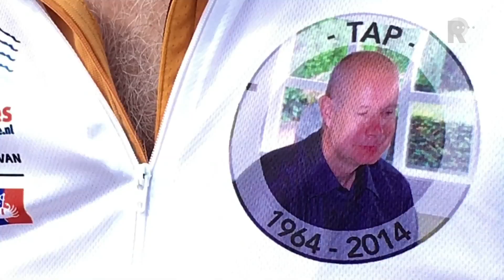Vader en dochter Martin en Rachel trainen voor Alp d'HuZes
De Rotterdam Marathon is het voorgerecht, de New York Marathon het toetje en de hoofdschotel is Alpe d&apos;HuZes voor vader en dochter Vermeulen uit Schiedam. In juni gaan ze de &apos;Hollandse Berg&apos; op voor Martin&apos;s broer, moeder en beste vriend. Hij verloor ze alle drie in korte tijd aan kanker.Rachel (29) en Martin Vermeulen (55) trainen al maanden voor de missie. Ze laten zich sponsoren en organiseerden al een benefietavond in het Vlaardingse café De Hommel, wat 1500 euro opleverde.Op zaterdag 13 april wordt ook een speciale middag georganiseerd door de twee in het Schiedamse winkelcentrum Hof van Spaland. Ook daar zal geld worden opgehaald voor het KWF. &quot;Ik ben mijn broer verloren aan slokdarmkanker, mijn moeder aan longkanker en mijn beste maatje Peter Ronteltap aan darmkanker&quot;, vertelt Martin. &quot;Ik ga begin juni Alpe d&apos;HuZes lopen met mijn dochter Rachel en een vriend Erik van Krugten doet het met zijn zoon Sven op de fiets. Erik verloor een paar maanden geleden zijn moeder, ook aan kanker&quot;. Denk aan hen&quot;Als ik het moeilijk heb onderweg, dan ik denk aan de overleden familieleden en dat geeft rugwind&quot;, zegt Rachel na een trainingsloop van 35 kilometer. Vader en dochter gaan drie maal de Franse berg op lopen begin juni. &quot;Drie maal 14 kilometer en dan is een marathon lopen een goede training&quot;, zegt Martin Vermeulen. &quot;Rotterdam hebben we al een paar keer samen gelopen en dat is een happening, geweldig&quot;.Na de Alpe d&apos;HuZes volgt de New York Marathon in het najaar. &quot;Wat is er mooier dan die met je dochter te lopen? Als ik zondag Rotterdam uitloop, wordt the Big Apple mijn dertiende marathon&quot;, aldus Martin. &quot;Mijn laatste, dan is het mooi geweest, maar dat zeg ik al een paar jaar, een virus is het&quot;, lacht Martin. &quot;Wij geven niet op&quot;, roepen vader en dochter in koor. &quot;Maar eerst Rotterdam&quot;.